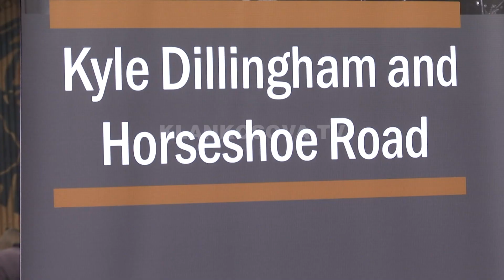Amerikanët bëjnë muzikë në Prizren - 04.04.2019 - Klan Kosova